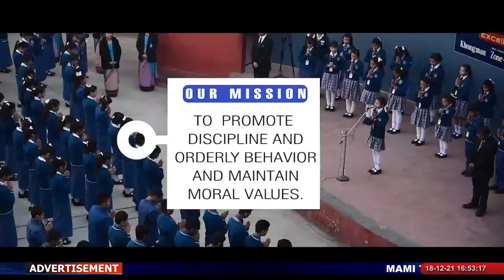BJP HIYANGLAM MANDAL || ONE DAY POLITICAL CONFERENCE || 18th DECEMBER 2021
BJP HIYANGLAM MANDAL
ONE DAY POLITICAL CONFERENCE